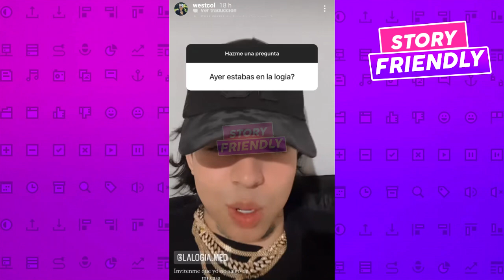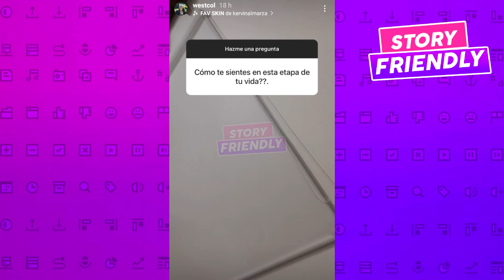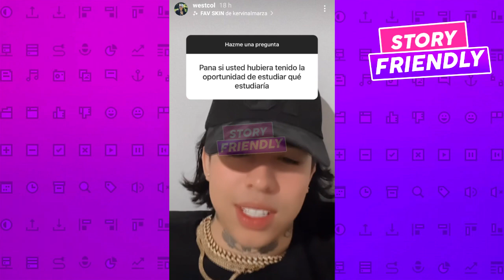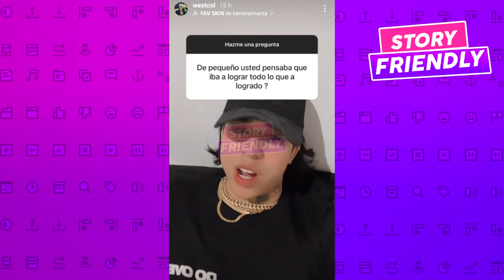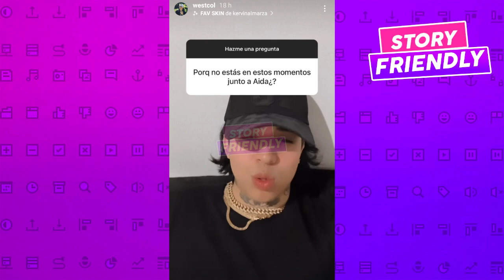Westcol se DESAHOGA EXPLICA que PASA con Aida Victoria y le RESPONDE a Yina Calderon